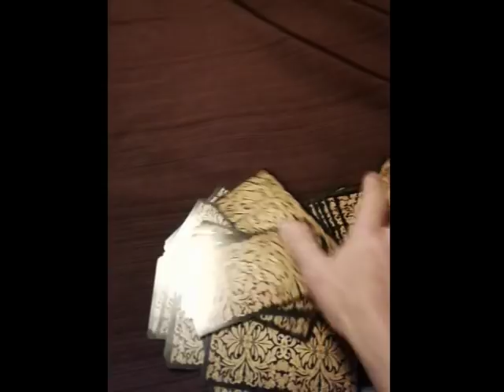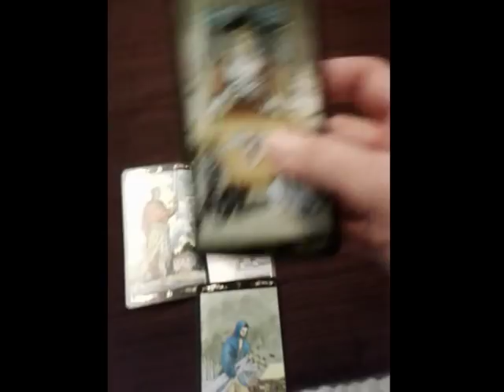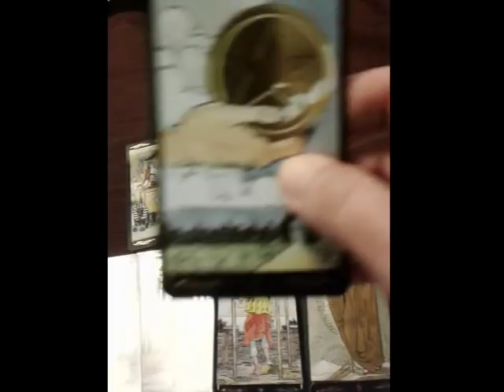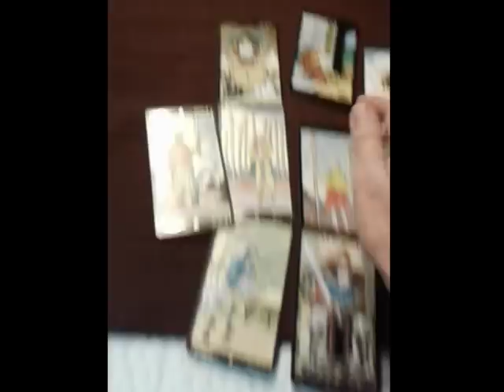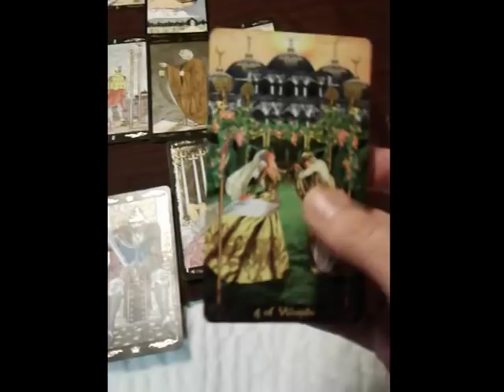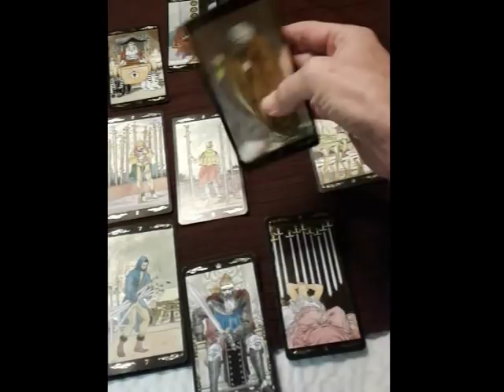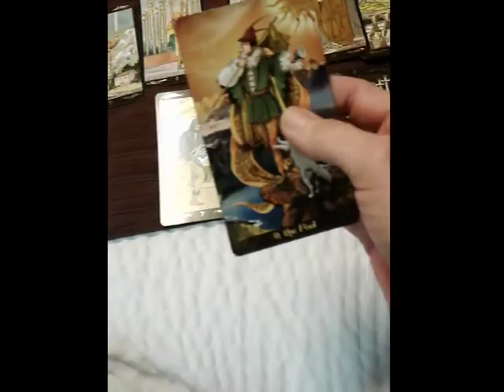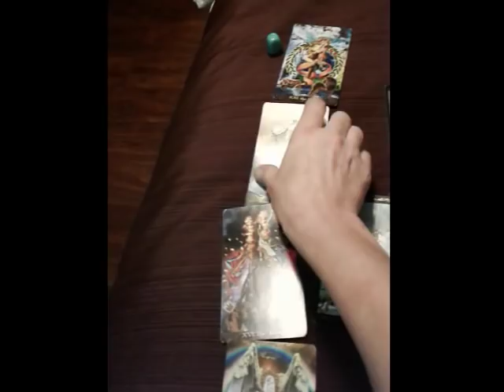nfgctarot ~ WOW! AN OLD UNSEEN VIDEO! Dated Sept 24 2016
I just found a video I made almost 2 years ago! It was never uploaded and forgotten. Life is about cycles and returns, so whatever has happened 2 years ago, maybe coming full circle.
I haven't rewatched it yet. It's a mystery to me too. Hope it helps